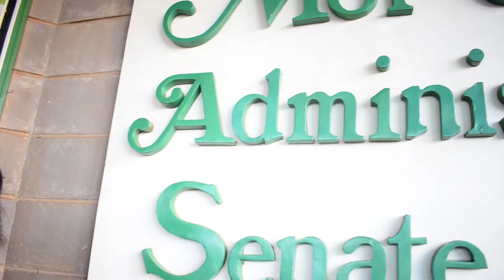The Google I/O Extended Eldoret 2017 Recap - GDG Eldoret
The Google I/O 2017 Extended Eldoret was an event sponsored fully by Google and powered by GDG Eldoret focused on bringing the local developer community together to experience the keynote and other main Google I/O sessions, in real-time, listen to people within the Google ecosystem and share ideas around Internet of Things.